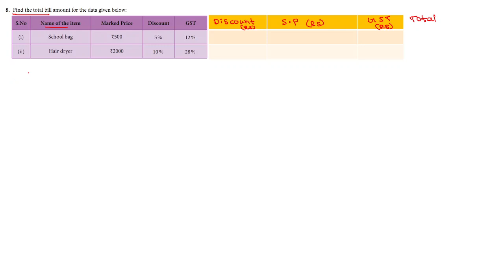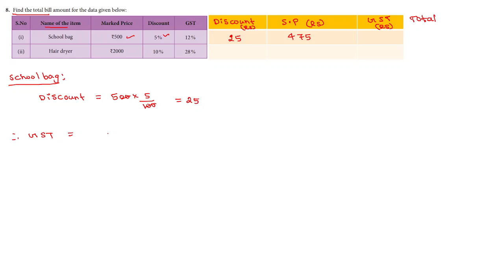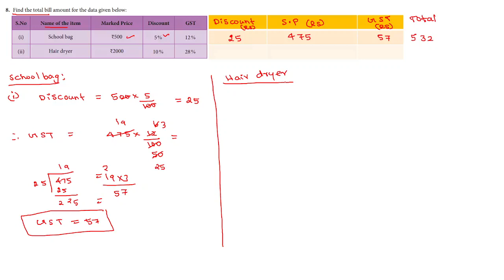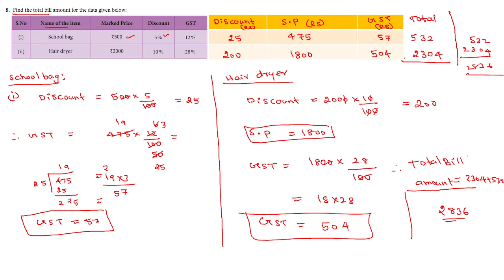CLASS 8 TN MATHS EX- 4.2 SUM NO-8 CHAPTER 4 TERM 1#LIFE MATHEMATICS# SOLUTIONS#ANSWERS#